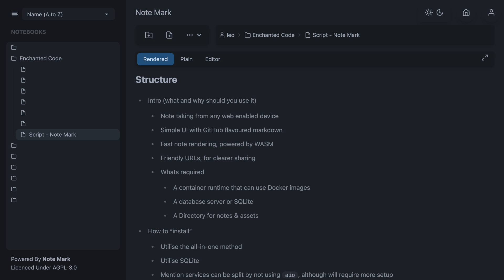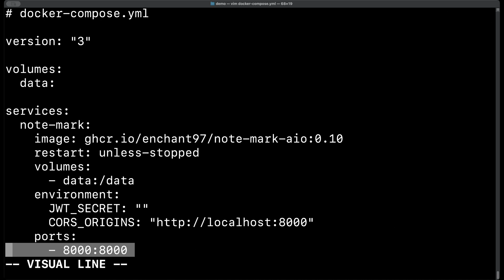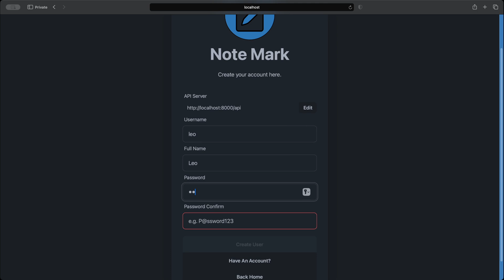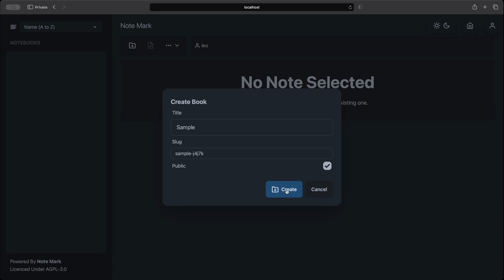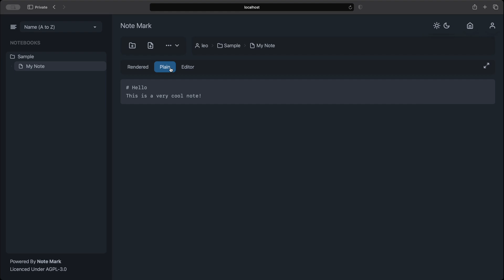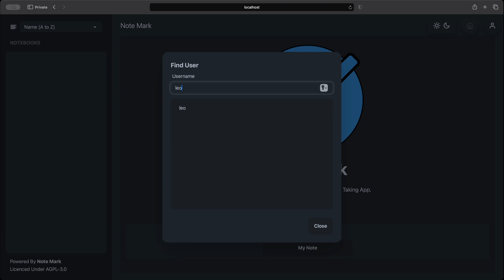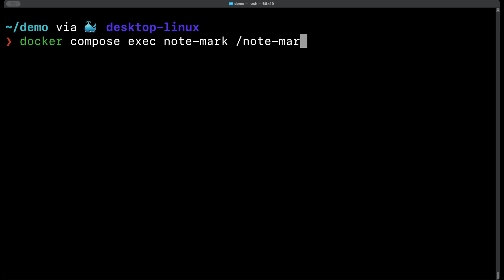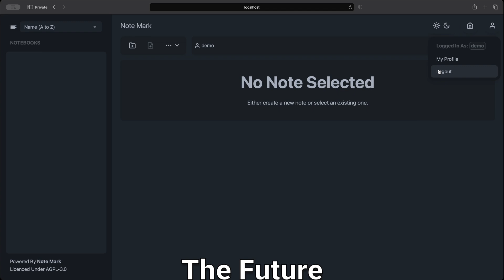Note Mark V0.10 - Demo & Install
A demo and how to install video for Note Mark V0.10 which is a lighting fast and minimal; web-based Markdown notes app. Featuring a sleek and responsive web UI.

=== Attributions ===
- Music & Video By Leo Spratt

=== Chapters ===
0:00 - Intro
0:20 - What Is Note Mark
1:00 - Install Requirements
2:00 - How To Install
5:00 - How To Use
11:16 - How To Use CLI Tool
13:20 - The Future
13:47 - Outro